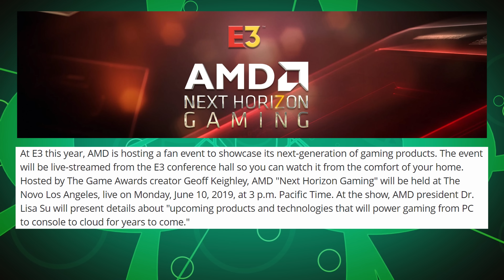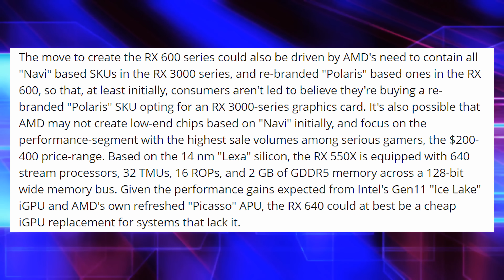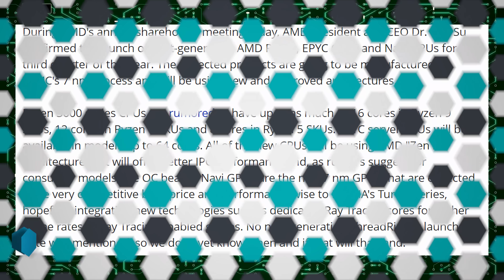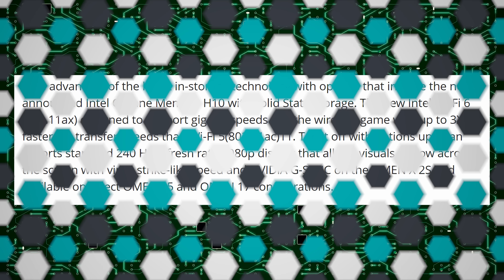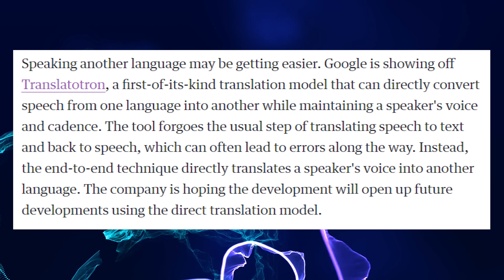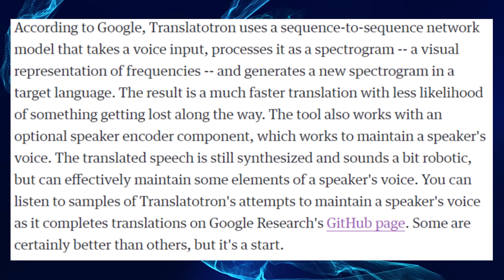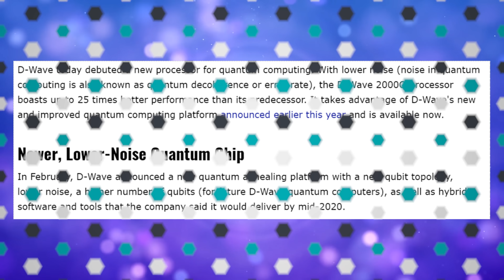Navi Rumor Finally Confirmed by AMD!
Sources & Timestamps!
► 00:40 AMD Confirms Presence at E3
► 02:23 AMD Again Confirms 3Q Launch
► 03:59 Another Actively Cooled X570
► 04:48 12 Core Ryzen 3000 Benchmark
► 05:55 BIOSTAR Updates Mobos for 3rd Gen
► 06:10 HP Dual Screen Gaming Laptop
► 07:42 Google Translatotron
► 08:39 OnePlus 7 Pro Camera Lifts 49lbs of Cement
► 09:13 New D-Wave Quantum Computer